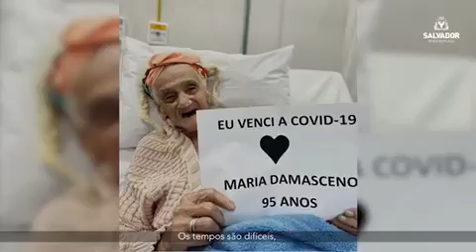A maior UPA do Nordeste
A Prefeitura entregou a maior UPA do Nordeste, a UPA da Cidade Baixa com atendimento de urgência e emergência funcionando 24 horas.